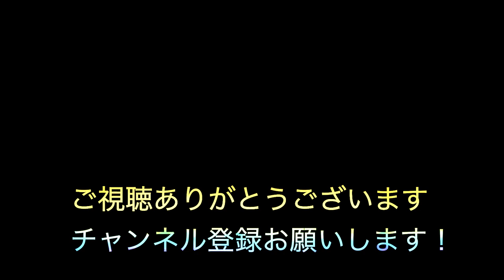【Vlog】PanasonicのLEDシーリングライトを取り付けた！！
🌟【動画で紹介した製品のリンク先↓↓】
【アーティストリンク】
🌟HelioRexさん

この動画のBGMは全てオリジナル曲です